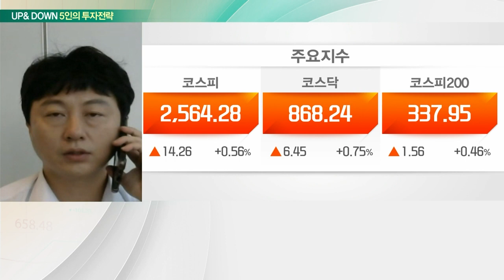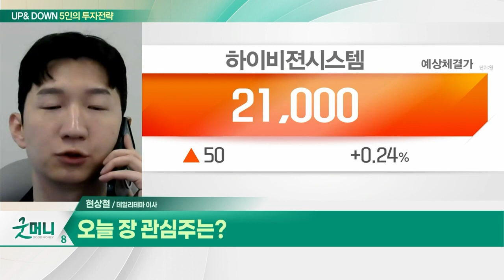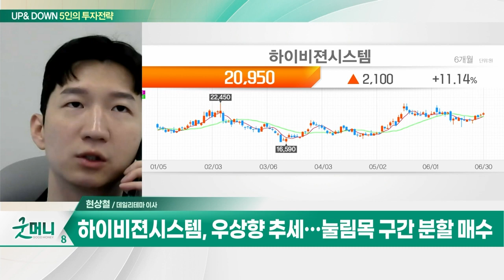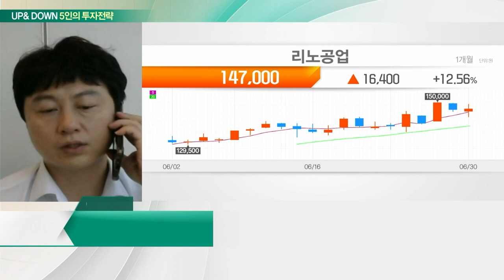하이비젼시스템(126700)… 주요 매출처 삼성전자, LG이노텍 등 / 리노공업(058470)… 30%대 영업이익률 기록_UP&DOWN 5인의 투자 전략 (20230703)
Q. "2분기 어닝시즌 기대감"… 7월 증시 전망은?

- 카메라 모듈 검사 자동화 장비 개발·제조
- 주요 매출처 삼성전자, LG이노텍 등
- 2차전지 배터리 생산라인 개발 및 수주
- 원재료비 하락 및 원가율 개선
- 1분기 높은 실적 달성… 2분기 납품 확대
- 우상향 추세… 눌림목 구간 분할 매수

- 반도체 테스트용 프로브핀 생산
- 30%대 영업이익률 기록
- 차량용 반도체·AR·VR 등 수혜